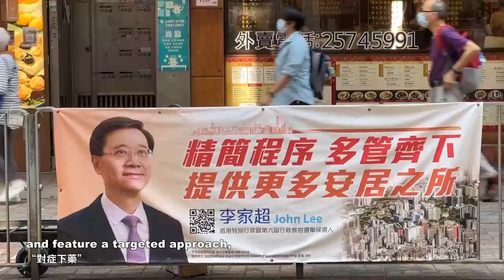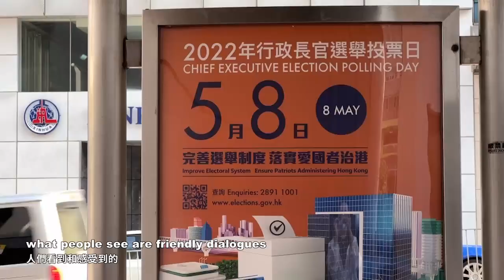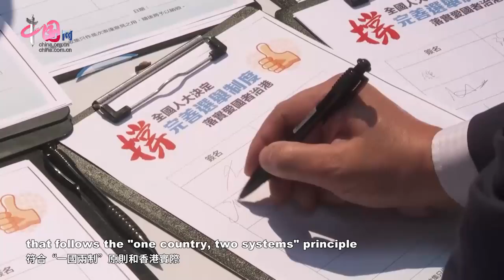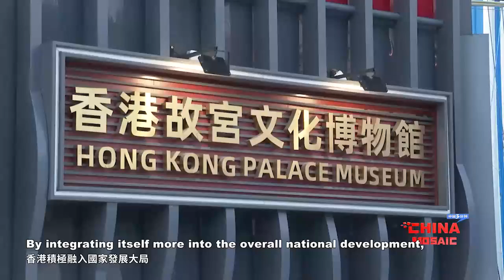HKSAR chief executive election: A new chapter for Hong Kong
The election of the sixth-term chief executive of the HKSAR was held. John Lee, the newly elected chief executive will certainly lead the new team of the HKSAR government and people from all sectors of society to stay united and strive for new prospects of good governance in Hong Kong at a new starting point.